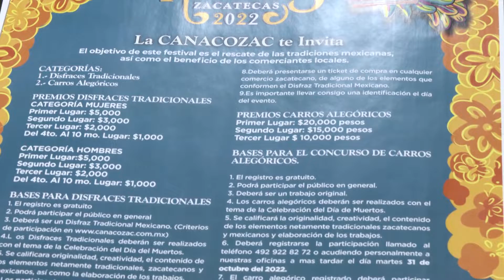Realizarán el tradicional Desfile de Día de Muertos el 2 de noviembre a las 5 de la tarde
Francisco Javier Flores, presidente de la Cámara Nacional de Comercio de Zacatecas Canacozac informó que será el miércoles 2 de noviembre a las 5 de la tarde cuando se realizará el tradicional Desfile de Día de Muertos, el cual recorrerá las principales calles de la ciudad de Zacatecas.

El líder empresarial detalló que los registros se tendrán que realizar en la Canacozac, recalcó que los disfraces deben ser alusivos a la festividad del Día de Muertos.